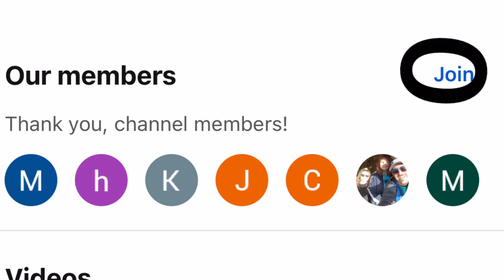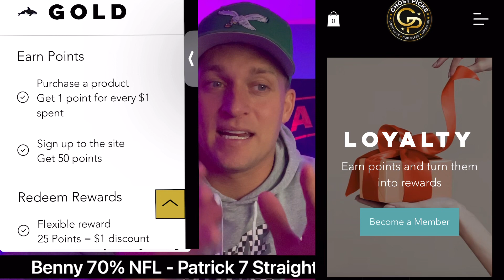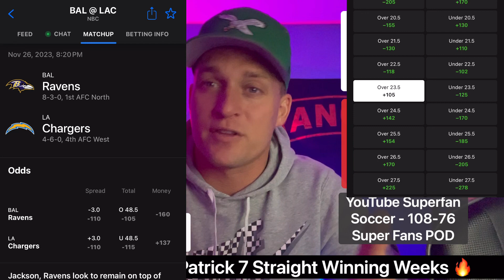Baltimore Ravens vs LA Chargers Prediction Sunday Free NFL Week 12 Best Bets 11-26-2023